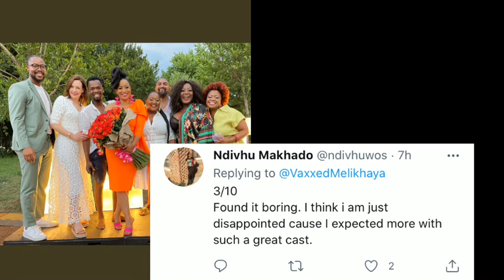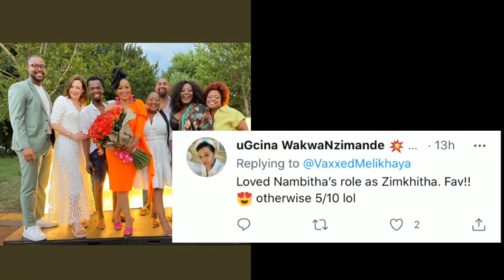Khanyi Mbau Happiness ever after |What a boring Show 😩|Mzansi Reacts